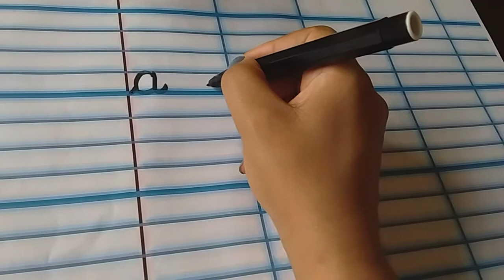اتعلم كيف أقرأ وأكتب الحروف بالفرنسية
# lecture_et_écriture_de_l'alphabet